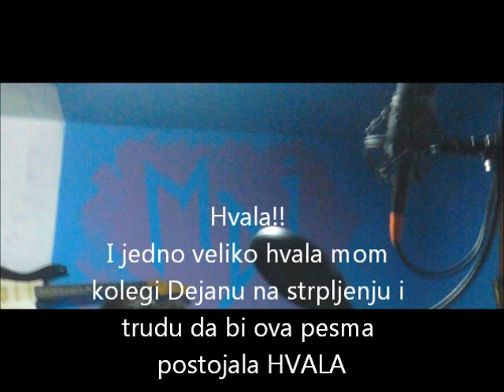Još jedna priča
Moja prva pesma
Aranzman: BY Dejan Tekst: Moja malenkost